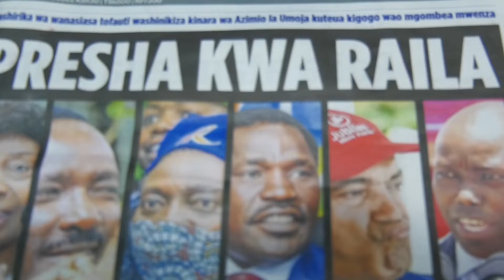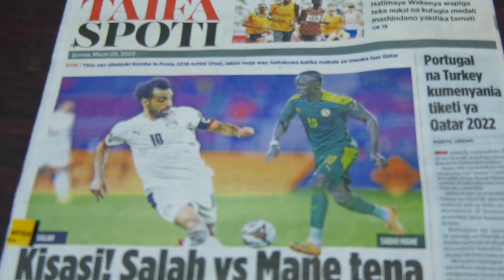GAVANA KINGI AHIMIZA VIJANA WARUDI VIJIJINI KUSHIRIKI KILIMO - BIASHARA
DAMKA NA TAWALA